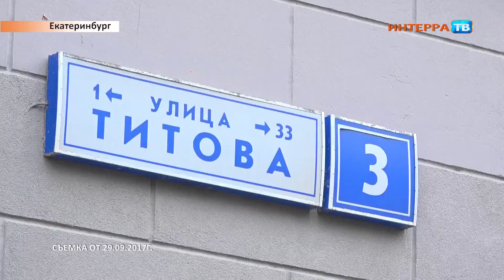Эвакуация Нарез 02 10 17